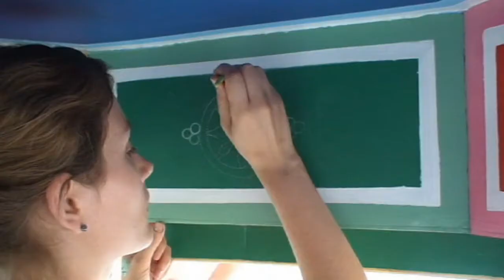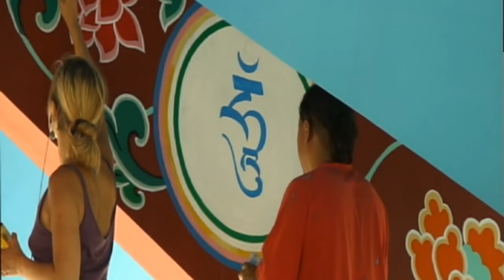Pure colors of Kunsangar South